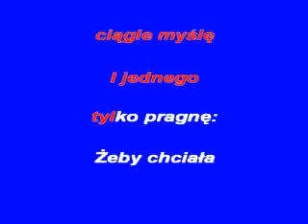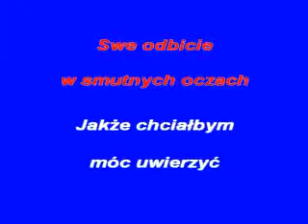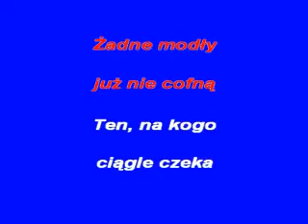ANNA MARIA -KFN- glezmann1